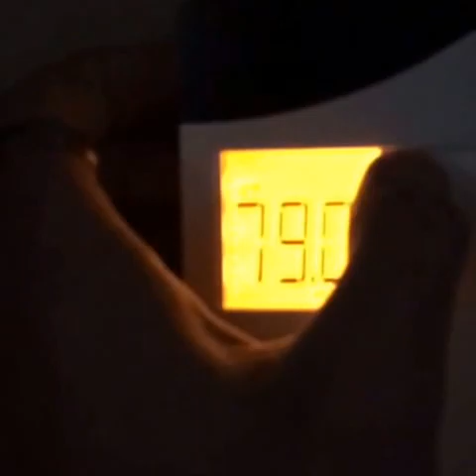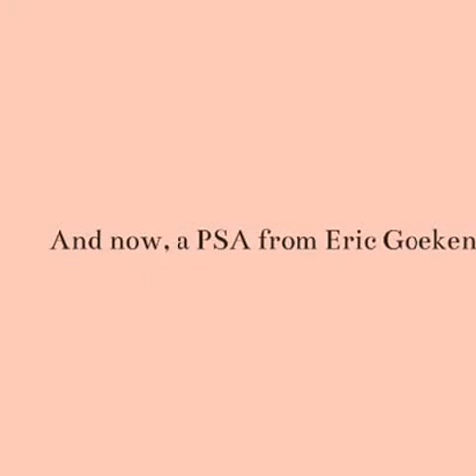LAST DAY IN ORLANDO :( - Band Vlogs #5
this description crap is boring but hey i know terrance and leland are reading this so that's all that matters. please enjoy the vlog :)

-j